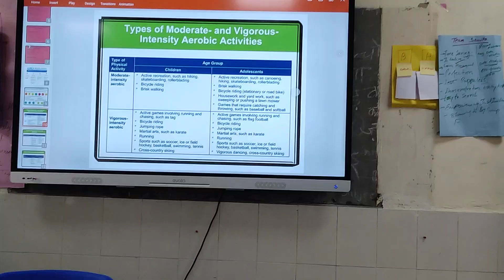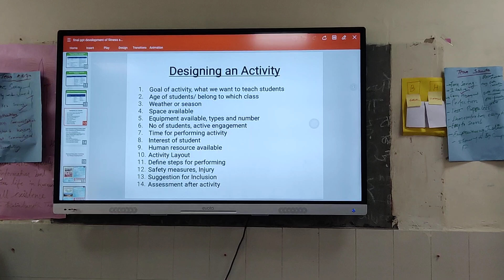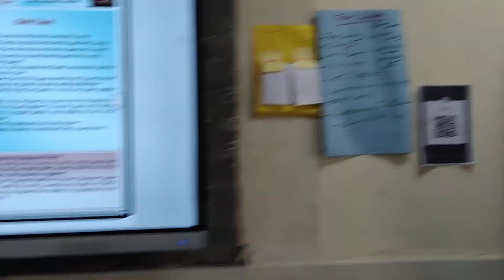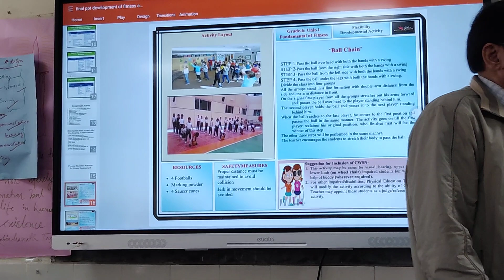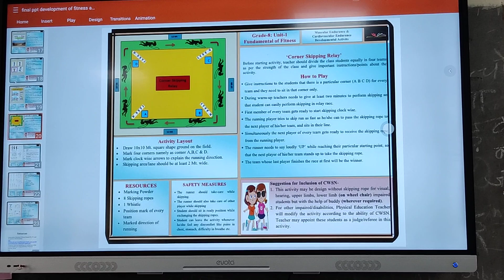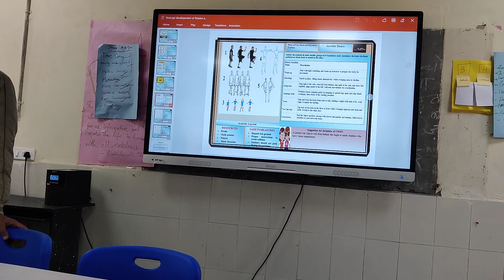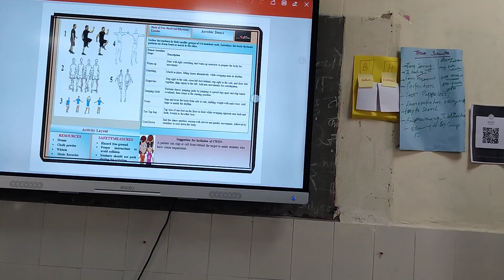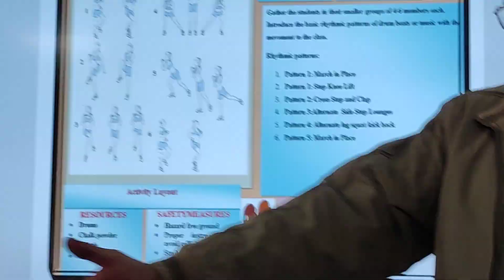physical education teacher training program lecture by D.S. Yadav sir/physical education/